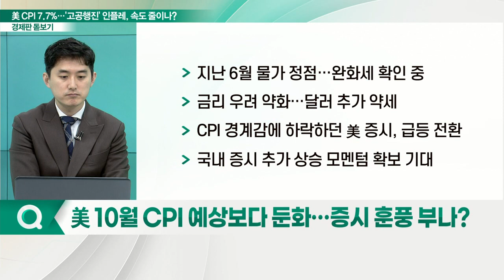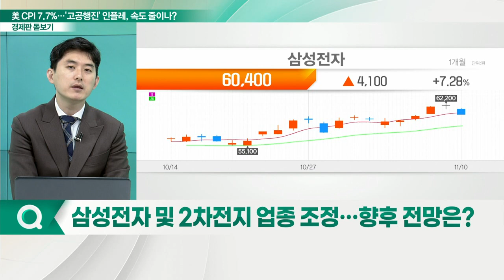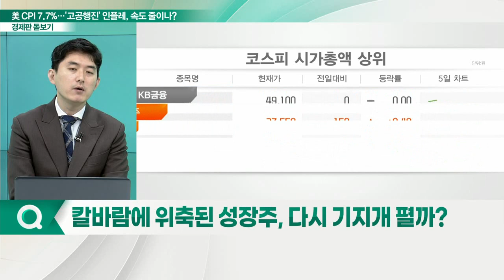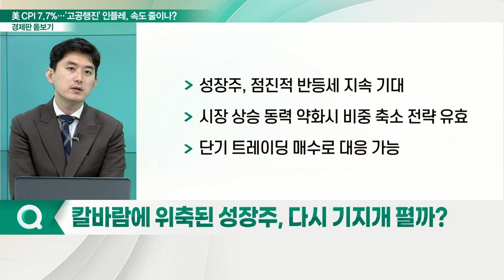美 물가 9개월 만에 7%대로... 연준, 가속페달서 발 뗄까?_경제판 돋보기 (20221111)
Q. 美 10월 CPI 예상보다 둔화… 증시 훈풍 부나?
Q. 연준, 긴축 가속페달서 발 뗄까?
Q. 삼성전자 및 2차전지 업종 조정… 향후 전망은?
Q. 안정 찾아가는 환율, 대응전략은?
Q. 칼바람에 위축된 성장주, 다시 기지개 펼까?